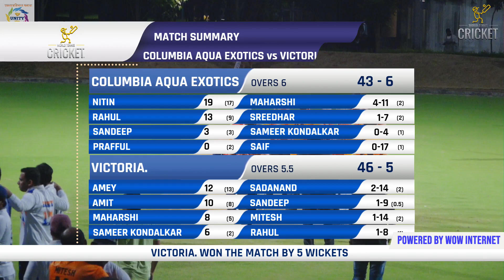RIVERSCAPE VS NAUTICA| RIO UNITY CUP | CASA RIO PALAVA DOMBIVLI - 2019